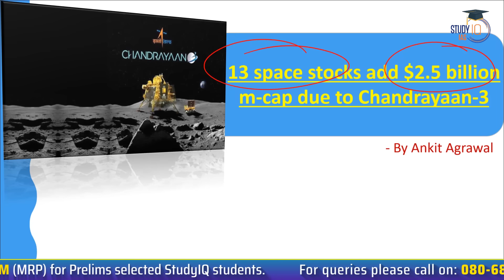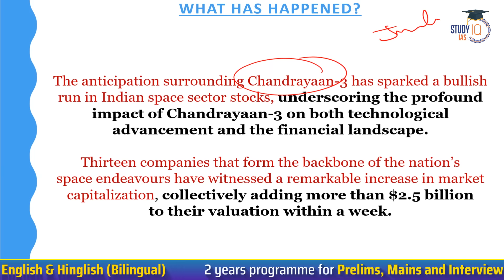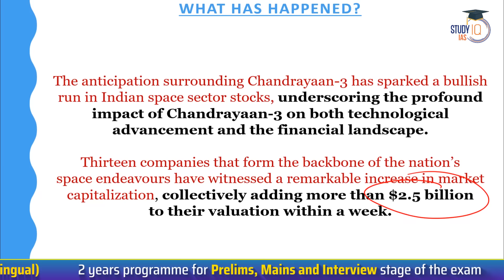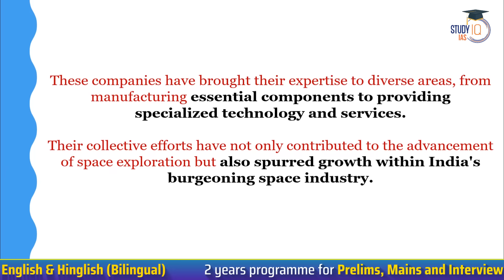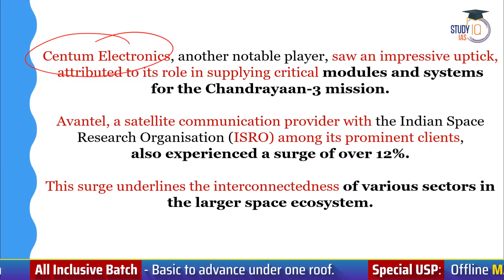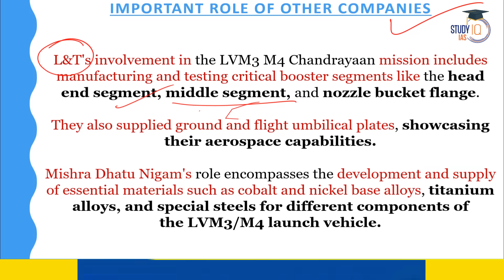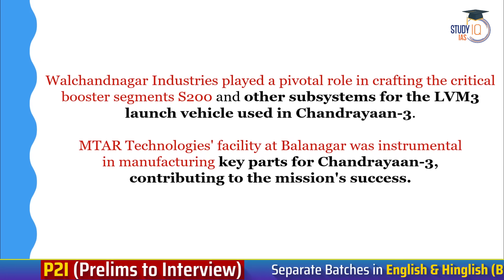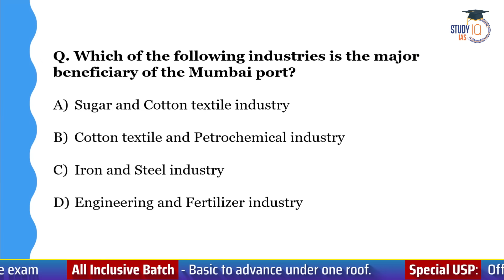Chandrayaan 3 Effect on Stock Market: 13 Indian Companies Rally Ahead of Landing, Add $2.5 billion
In this video, explore how the impending landing of Chandrayaan-3 has boosted the stocks of 13 Indian companies by $2.5 billion. Gain valuable UPSC-relevant insights into the economic impact of space exploration.